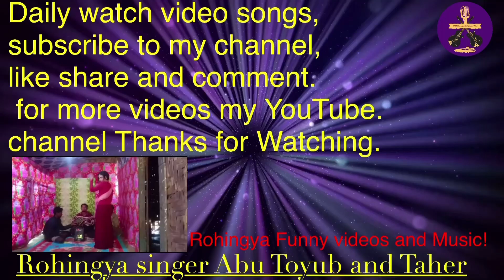Rohingya songs by singer Taher,Nizam Uddin and Sofara Gana MP3!!March 23, 2021